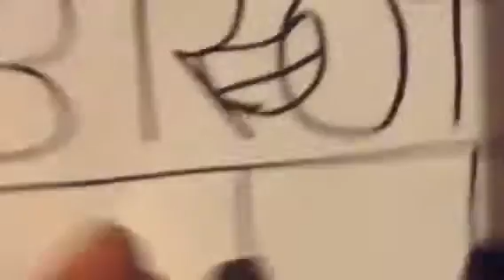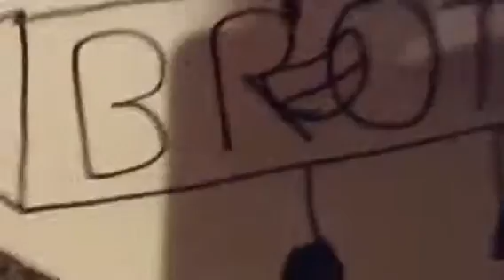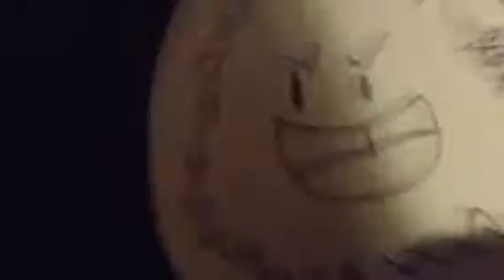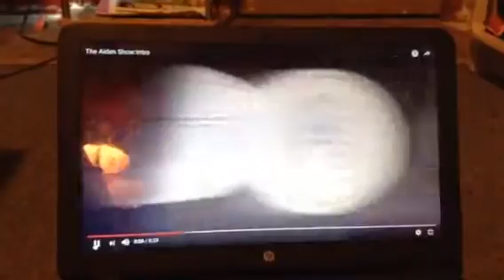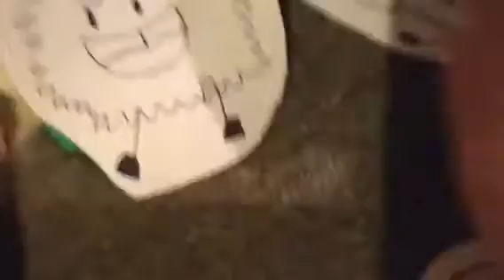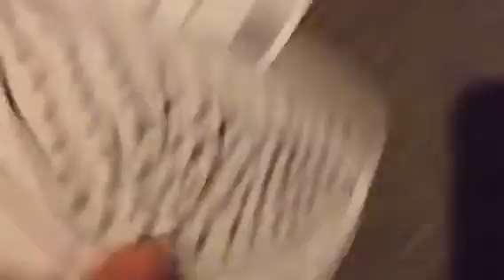The Aiden Show episode 1:Wow you suck(Please vote)